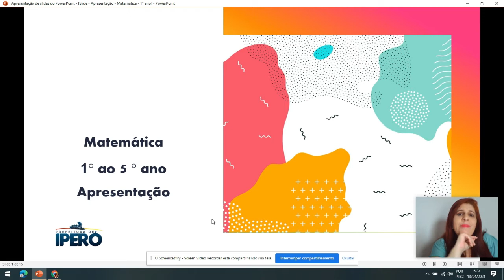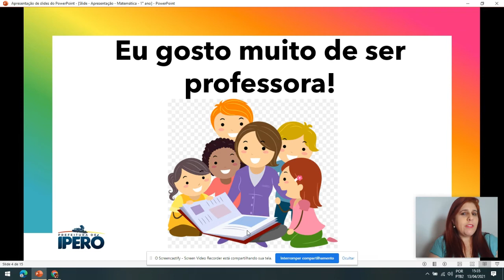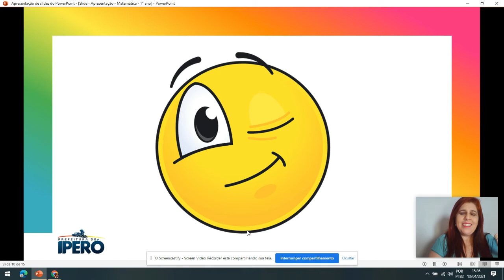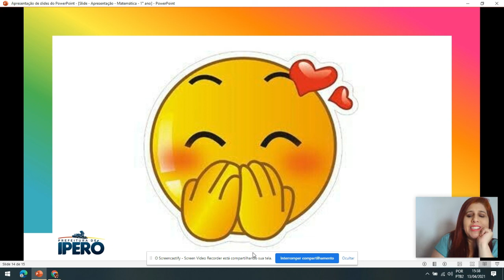Profª Josiane Matemática 1° ao 5º ano